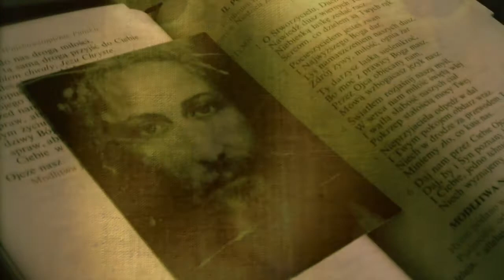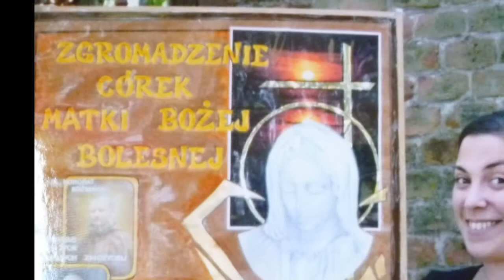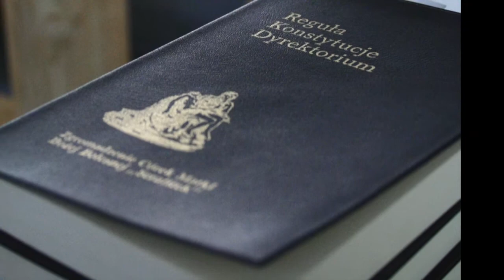"Usprawiedliwiona" czyli o tym, jak Chrzest zmienił moje życie! (wersja 2, poprawiona (-;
Niesamowita historia życia i powołania s. Elii, serafitki. Opowieść o tym jak Bóg odnalazł ją w Indiach, a ona Boga w sercu swojej codzienności.
Jeśli wydaje Ci się, że Bóg jest Kimś odległym, dalekim - obejrzyj koniecznie!